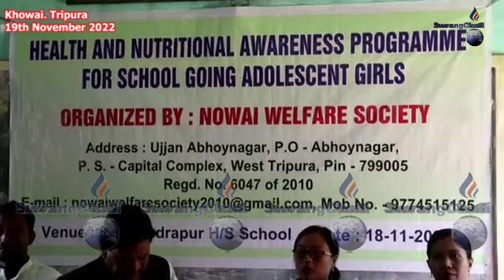II Bwrwi Bwsarogni Sakham tei Kolomung twi Sichamung Panda II